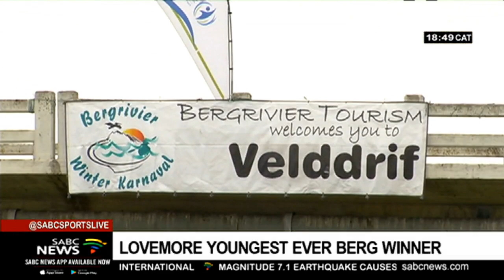Hamish Lovemore and Tyron Maher win the Berg River Canoe Marathon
Hamish Lovemore and Tyron Maher closed out victory in the 240 kilometer Berg River Canoe Marathon by winning the final stage of the four-day race, with 19-year-old Lovermore becoming the youngest winner of the 58-year-old race.